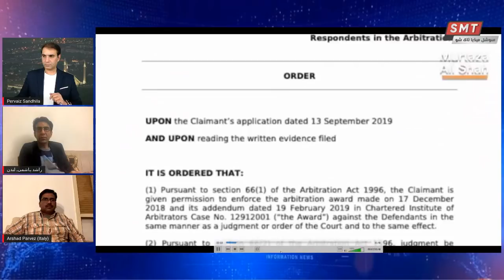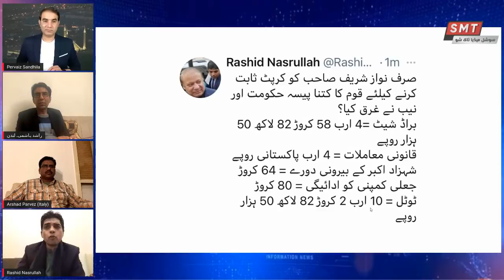نواز شریف کی لندن ھائیکورٹ میں فتح کی کہانی ۔۔۔۔ لندن میں رھنے والوں کی زبانی ۔۔